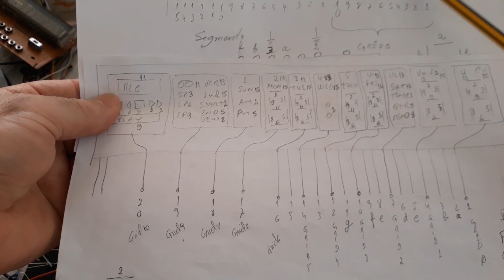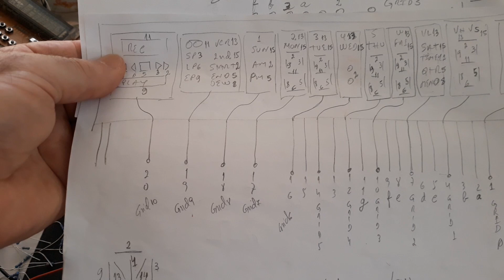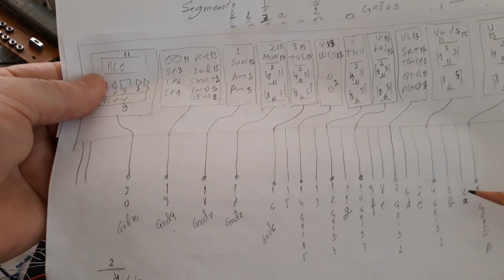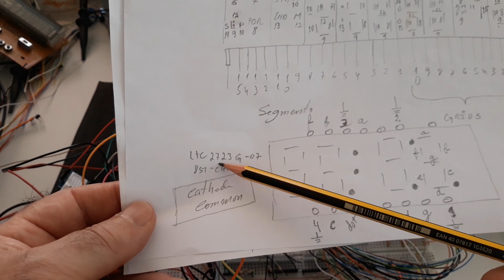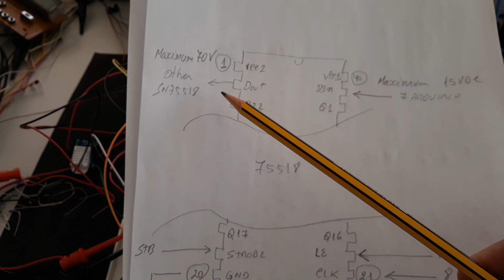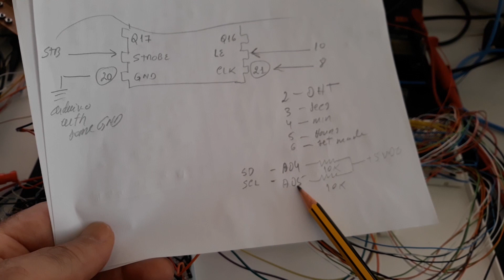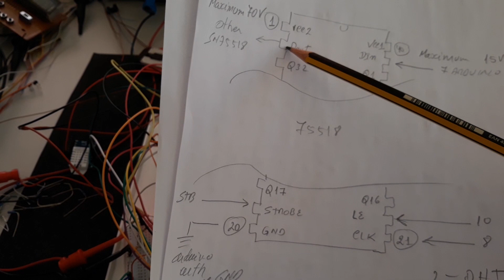DS3231 DHT22 (part2)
How use of a driver of VFD connected to a display 7 or 14 segments. Using only +5VDC.
Legendas português